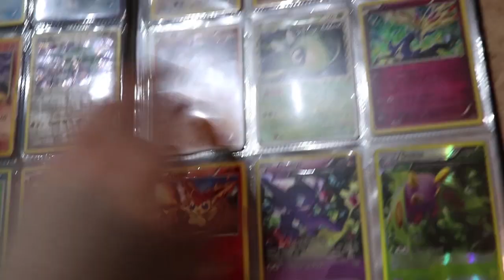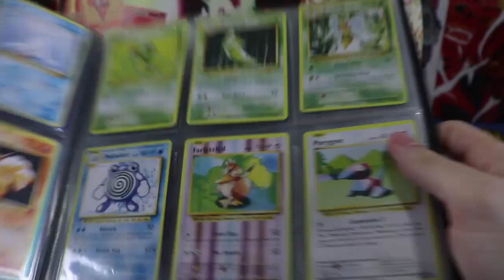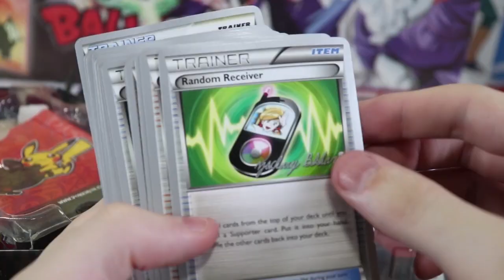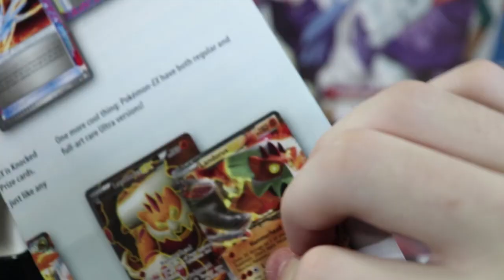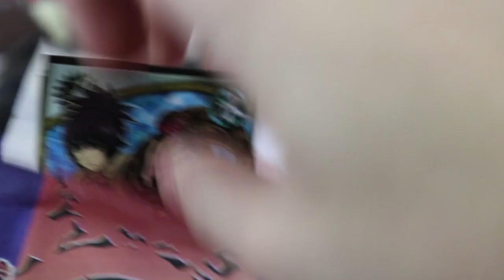Unboxing X - Caixa misteriosa com o Bebeco!!!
Aeee pessoal, no vídeo de hoje temos beyblade metal fusion, l dragon, pagasus e outras, além de batmóvel da shell, cards do naruto trading card game piratinhas e um pasta de cartas de pokémon tcg com ex, mega, gx e muito mais, espero que gostem =D